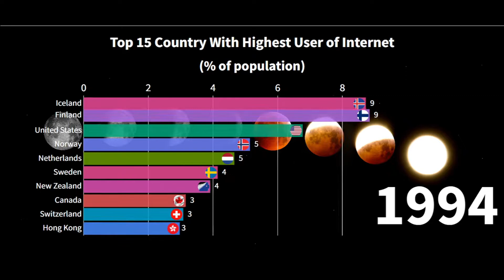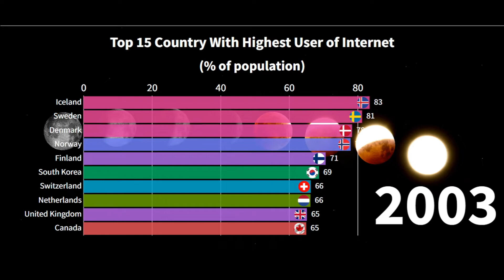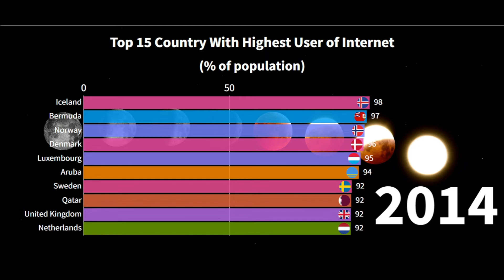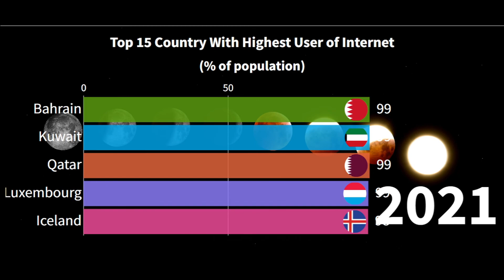Top 10 Country With Highest User Of Internet (1990-2021)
Hello guys welcome back to Data world. This video about Top 10 Country With Highest User Of Internet from 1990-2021 In World. I hope this video will be knowledgeable for you.

At the beginning of the internet, The United States and many other European countries have the highest numbers of internet users, But most of these countries easily overtake countries with large populations, like China, India, Indonesia, Nigeria, Vietnam, Bangladesh, South Korea, and other countries in Internet users.
As Internet equipment and services become cheaper, we will see more users connecting to the Internet. Most developing countries will almost reach 100% Internet users with the help of satellite internet.

Animated Statistics, Statistics, Stats, Racing Bar Chart, Charts, Ranking, Rankings, Comparison

The ten countries with the highest number of Internet users
Internet Users By Country 2022
Which country has most Internet users in 2022?
Which country ranked 1st in terms of the number of Internet users in the world this 2022?
How many Internet users are there in the world 2022?
Most internet users by country
List of countries by number of Internet users
Top 10 Countries with Highest Number of Internet Users
Which Countries Have the Most Internet Users?
Top 10 Countries By Total Internet Users 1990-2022
Top 10 Country Total Internet User Ranking History (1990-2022)
Top 10 Countries By Number of Internet Users: 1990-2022
Top 10 countries with highest Internet users 2022
Internet users in the world 2022
Which country has the highest percentage of internet users
Internet audiences worldwide 2022
World Internet Users Statistics and 2022